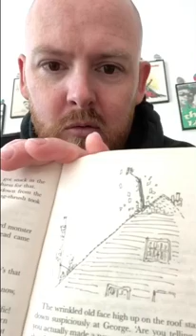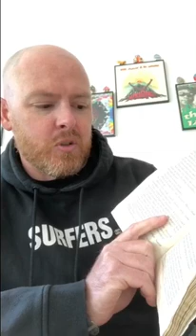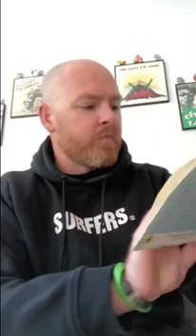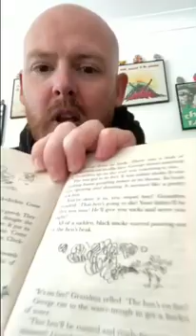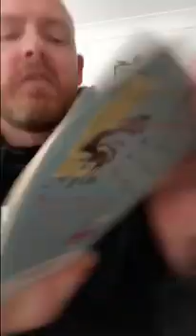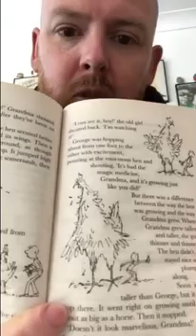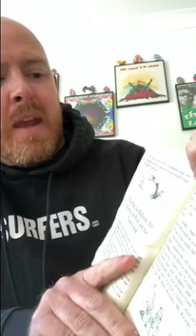George’s Marvellous Medicine - Chapter 8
Today, Mr Osborne is reading chapter 8 of ‘George’s Marvellous Medicine’.